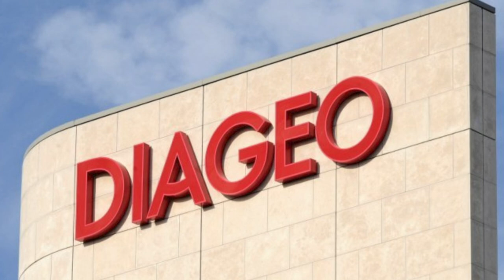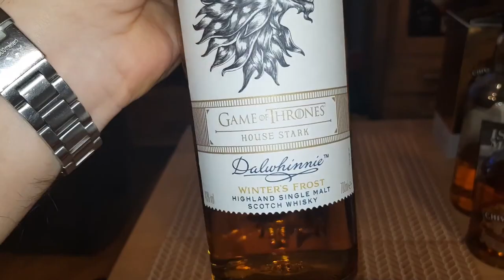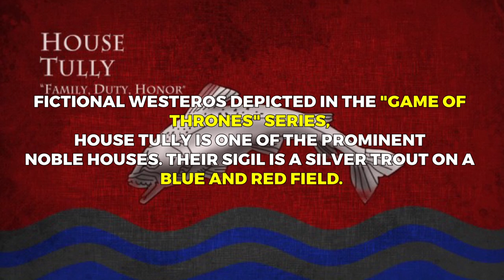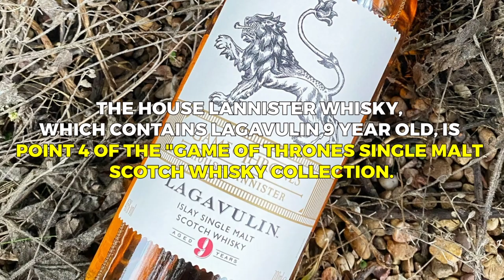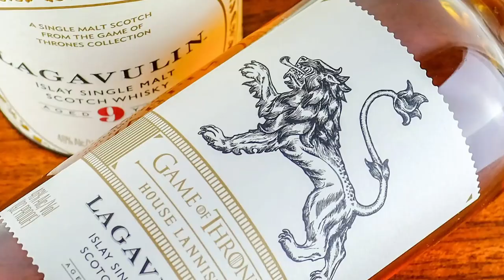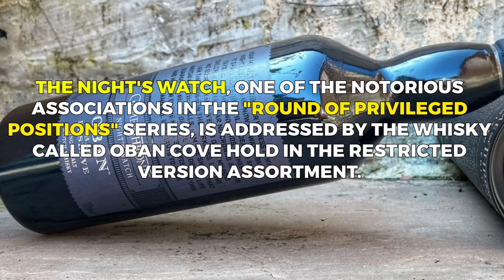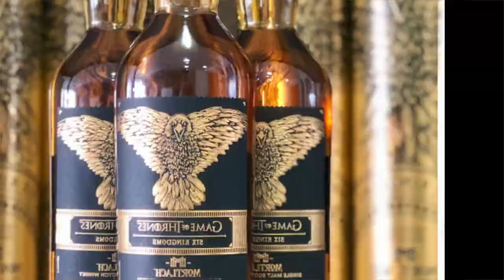Game of Thrones Whiskey Collection | Dive into These Legendary Spirits!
In this exciting video, we dive into the extraordinary Game of Thrones Whiskey Collection. Join us as we explore the finest spirits inspired by the iconic TV series, Game of Thrones. From the rich and complex flavors to the beautifully designed bottles, this collection is a must-have for whiskey enthusiasts and avid fans of the show alike.

🥃 Immerse yourself in the Seven Kingdoms with this exclusive whiskey range, featuring beloved houses such as Stark, Targaryen, Lannister, and more. Each bottle embodies the essence of its respective house, delivering a truly unique tasting experience that transports you to the fantastical world of Westeros.

🔎 Whether you prefer the bold and smoky flavors of House Greyjoy or the smooth and velvety profile of House Tyrell, we have got you covered! We meticulously evaluates the packaging, aroma, palate, and finish of these whiskies. Discover the hidden secrets behind the craftsmanship and the inspiration behind each house's whiskey.